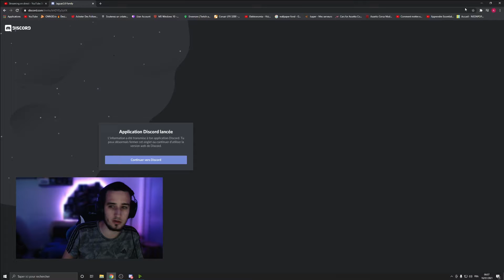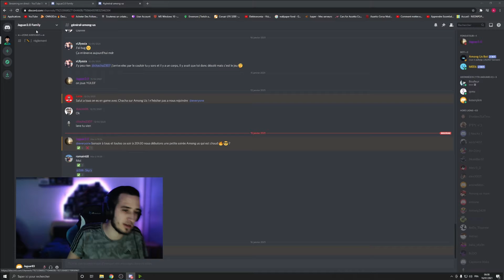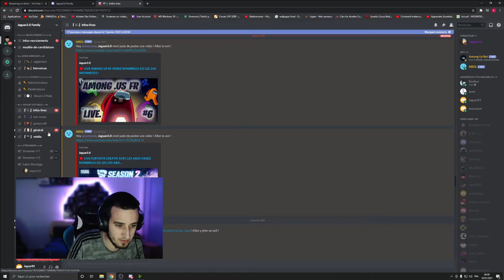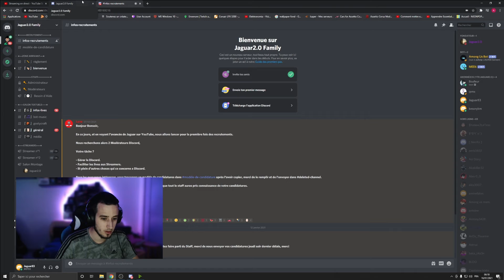COMMENT POUVEZ-VOUS ACCEDEZ A NOTRE DISCORD ?!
➞ Je vous présente comment faire pour accèder à notre discord quand je suis en live merci beaucoup à vous tous  ⬅︎

✪ Ma description personnel ✪
Bonjour, je m'appelle Adrien, j'ai 21 ans, je fait des Vidéos  et des Streams sur youtube pour vous partager mon contenu. bonne vidéo à tous !

N'hésitez pas 👍 LÂCHE UN POUCE BLEU, ❤ COMMENTE 🤗 PARTAGE 💪🏼

🕝 Bienvenue sur ma chaîne je vous présente mon agenda ci-dessous : 🕝

🌀 Le Planning pour les vidéos et Streams :

🔵 VIDEOS ➔ MARDI à 18h .
🔴 STREAMS ➔ SAMEDI à 14H à 2H30 - DIMANCHE à 14H à 23H

👻 Snap : julixgom